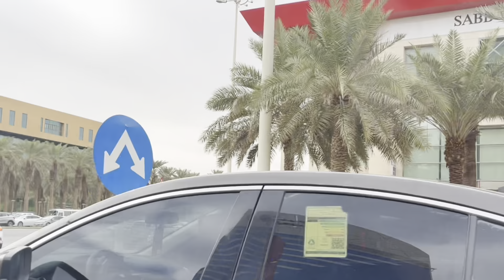Riyadh, Saudi City Tour | Day and Night Drive |4k| Olaya-Tahliah Street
This video is a compilation of my Drive through the city of Riyadh both during the day and at night. I hope you enjoy the beautiful view of the city tour of Riyadh.

Riyadh is the capital city of Saudi Arabia.

God bless🙏